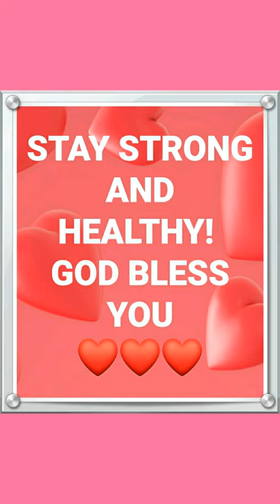Healthy Savers Tips #1. Do it every Holiday to stay healthy & To Save a lot of Money for your Future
This video is all about basic tips to stay healthy and save a lot of money during day off and holidays. Preparing your own food and water to drinks when you go out for day off is a very important basic things to do as an OFW. It can helps a lot for anyone to save more for the future.